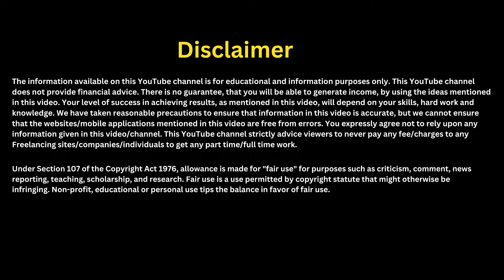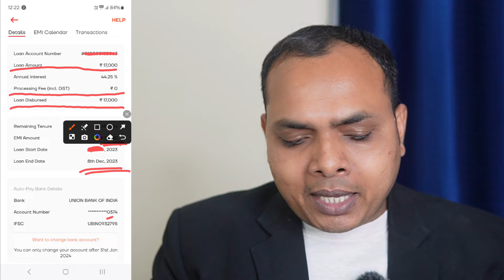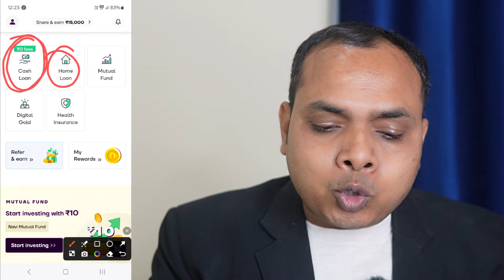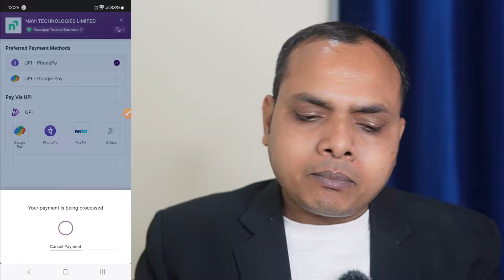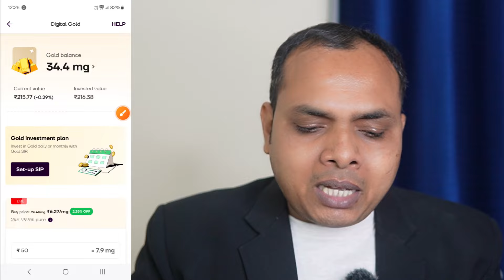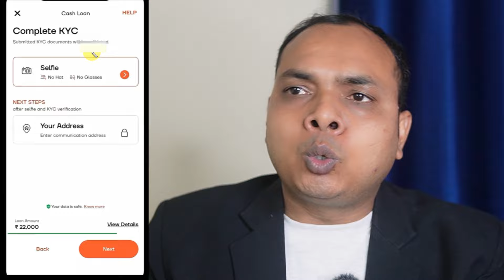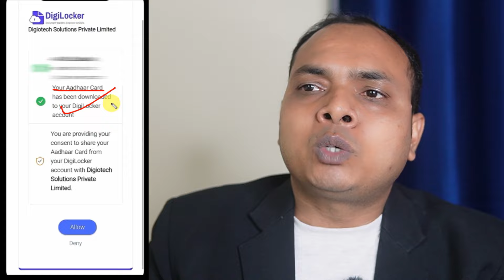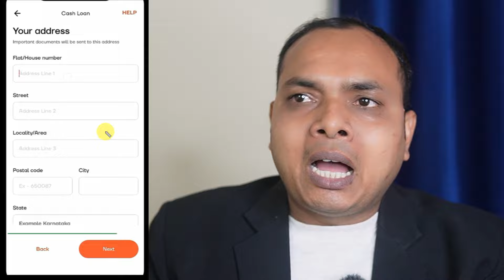Live Proof ₹22,000 instant loan || navi app me loan kaise le || navi app se loan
✅ Best 5 Loan App 👇
1:👉 zero cibil score loan app

✅ AU Bank 0 Balance Saving Account

navi loan
navi app se loan kaise le
navi personal loan apply online
navi app se personal loan kaise le
loan app
navi se loan kaise lete hain
navi app se kaise loan le
navi app
navi loan apply
navi loan kaise lete hain
navi